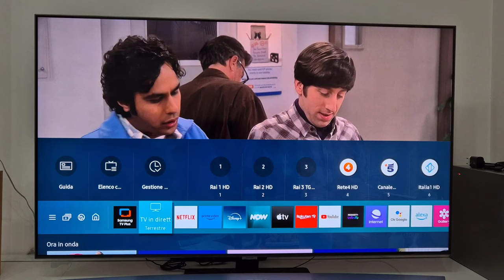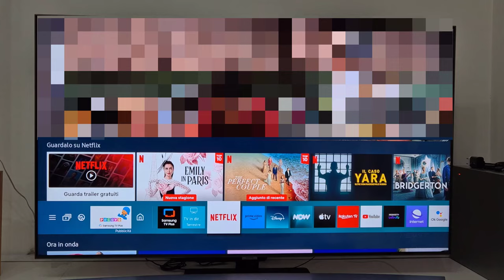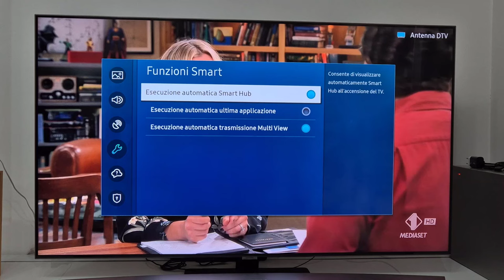Disattivare avvio automatico Smart Hub su Smart TV Samsung con sistema Tizen | GiovaTech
Video guida su come disattivare l'avvio automatico dello Smart Hub su una Smart TV Samsung con sistema operativo Tizen.

AMAZON PRIME:
Un regalo a te e uno a me ;-) ! Per te 30 gg. di PROVA GRATUITA su AmazonPrime e per me 3€ di guadagno passando tramite questo mio